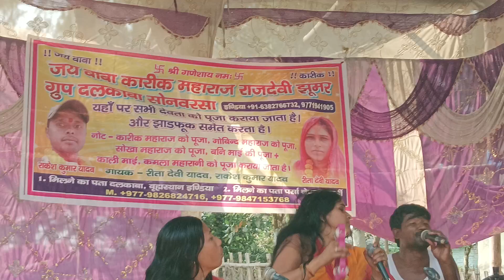राकेश कुमार भगत जी सेल्स महाराज के पूजा कराया जाता है संपर्क नंबर #6382766732